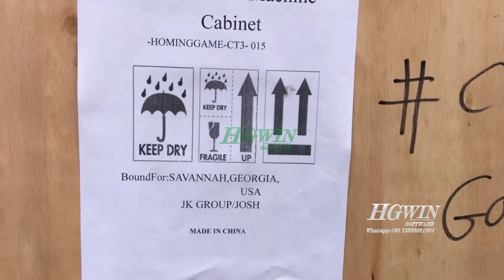Super Hot 10 Players Fish Tables,Fish Cabinet,Jan 2021 Deliver 3 40'HQ Container 86" Fish Table Game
Super Hot 10 Players Fish Tables,Fish Cabinet,Jan 2021 Deliver 3 40'HQ Container 86" Fish Tables Game